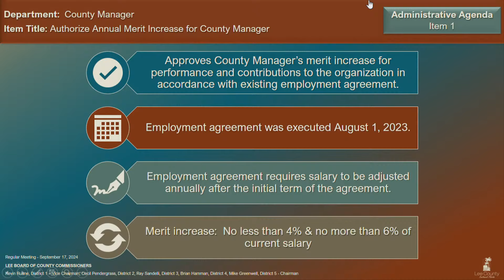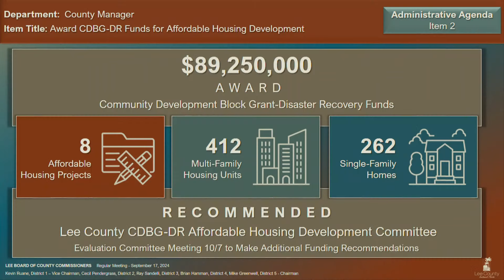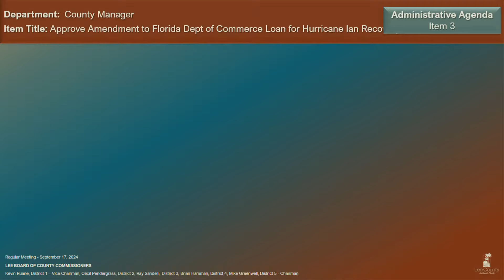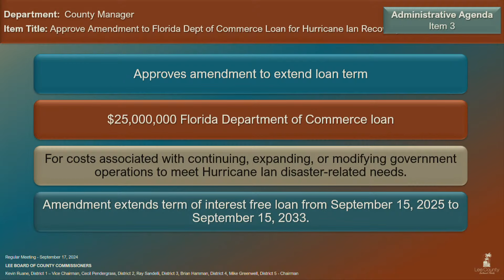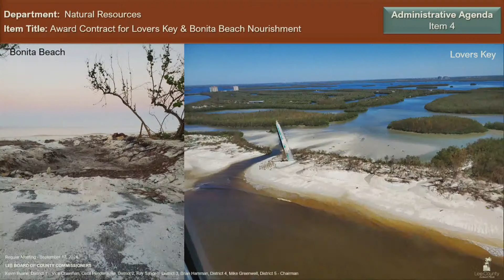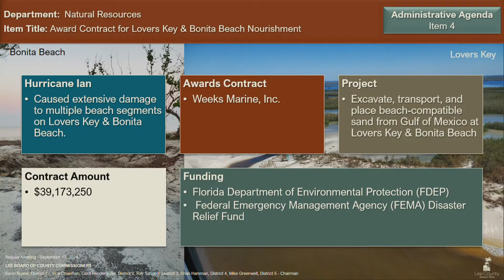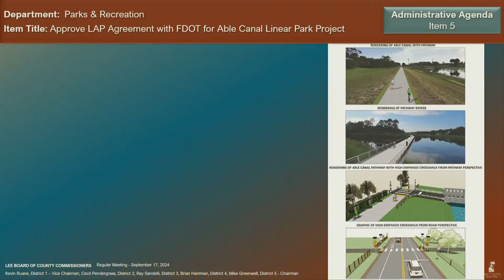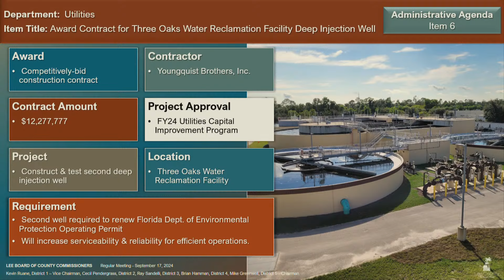9/17/24 BoCC Regular Meeting